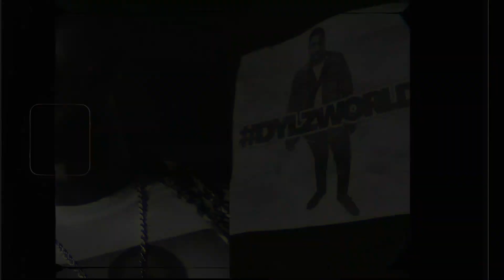Frogzy - Calendar [Music Video] | GRM Daily